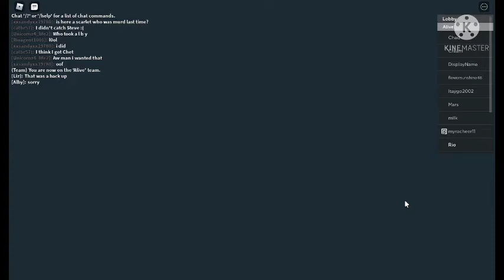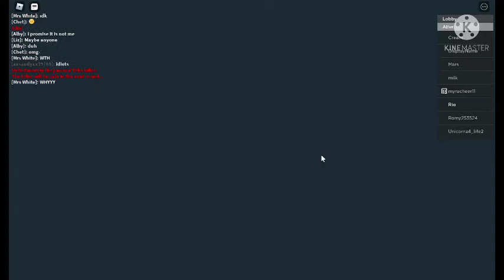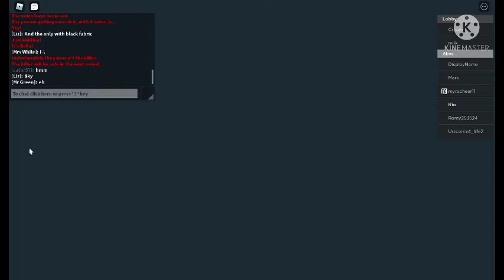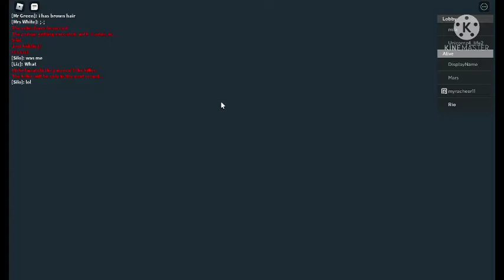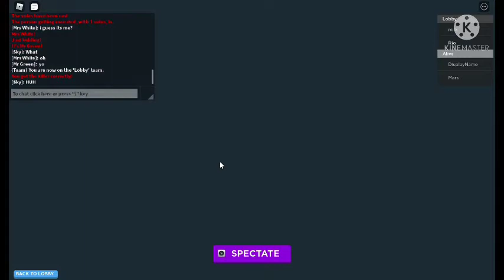Let's play- Murder Island 2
Hey guys today I played Murder Island 2 in Roblox. Let's see what happens this time.
Also there are some mistakes in the rules I said about this game.
Sorry guys not uploading new videos for while because I didn't get any new games which I thought of uploading.